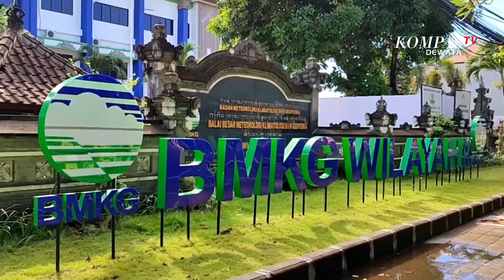Fenomena Hari Tanpa Bayangan Di Bali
BADUNG, KOMPASTV - Fenomena hari tanpa bayangan akan terjadi di bali. Fenomena unik ini akan terjadi pada 13 sampai 15 oktober 2024 mendatang.

Diawali dari kabupaten buleleng dan berlanjut di kota denpasar pada tanggal 15 oktober. Fenomena hari tanpa bayangan akan berlangsung selama kurang dari 1 menit setiap harinya.

Pengamat meteorologi dan geofisika bmkg wilayah iii denpasar mengatakan fenomena hari tanpa bayangan merupakan fenomena yang terjadi setiap tahun. Dan tidak ada dampak fenomena hari tanpa bayangan namun hanya suhu yang mengalami sedikit peningkatan.